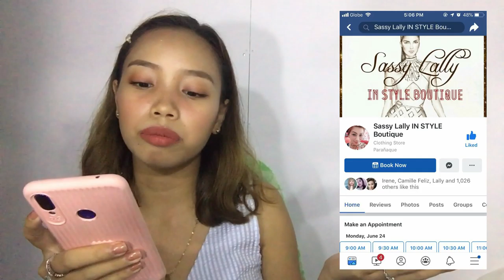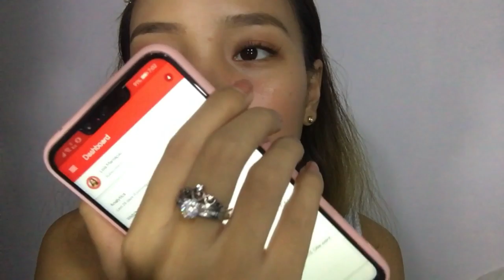Ukay Haul! Live Selling sa FB? Mga 50 pesos na dress, worth it ba? | Lois Manlapaz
UKAY HAUL 2019!

♡ DON'T FORGET TO CLICK HD ♡

YA GIRL IS NOW ALSO AN AMBASSADOR OF A CLOTHING BRAND SO MIGHT AS WELL USE MY 15% OFF DISCOUNT CODE + THE DISCOUNT GOES UP DEPENDING ON HOW MANY ITEMS YOU'LL PURCHASE !!

FAQS:
♡ full name: Lois Ericka Manlapaz
♡ age: 20
♡ I graduated last April 2018 and now currently working.
♡ Camera: Iphone 6s/huawei nova 3i/sjcam sj4000

business/collabs maybe?